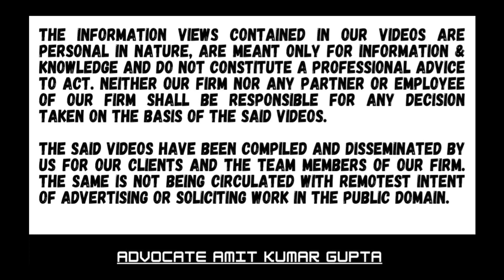WHETHER ADDITIONS U/S 69C FOR UNEXPLAINED EXPENDITURE CAN BE DONE FOR REPAYMENT OF LOAN?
Case Summary:

[2023] 102 ITR (Trib) (S.N.) 11 ( ITAT[Raipur ])

[ BEFORE THE INCOME-TAX APPELLATE TRIBUNAL — RAIPUR BENCH ]

G. T. HOMES v. PRINCIPAL COMMISSIONER OF INCOME-TAX

RAVISH SOOD (Judicial Member)   and G. D. PADMAHSHALI (Accountant Member)

Section 68

Section 69C

Section 143(3)

Section 263

68 – Cash Credit

69C- Unexplained Expenditure etc.

143(3)- Assessment

263- Revision of orders prejudicial to Revenue

Favouring: Assessee, person /Department/Department of State/Union

Government, and/or the State/Union/ Financial Corporations/Institutions of State/ Union

Assessment was completed u/s 143(3) by accepting returned Income

During the year assessee received Rs20 lakh as loan from A Ltd & repaid 2.07Cr to seven Companies

After completing assessment CIT received information from SEBI that A Ltd & seven Companies are shell companies

On that basis CIT did revision on two grounds:

a) Rs.20lakh loan received unexplained cash credit u/s 68

b) Rs. 2.07Cr repayment of loan to seven companies as unexplained
expenditure

Information regarding shell companies was not available to A.O and it was available to CIT after assessment order

This information would form part of record available for examination by Principal Commissioner u/s 263 of the Act.

The A.O had looked into the loan transactions under consideration, to the extent of the material before him

ITAT held that the order of A.O to the extend accepting the loan transaction of Rs. 20 lakh was erroneous and prejudicial to the revenue and addition u/s 68 is justified

ITAT also held that repayment to seven companies of loan could not be arrived at as unexplained expenditure u/s 69C of the Act.

The assessee was not found to have incurred any expenditure
So, addition u/s 69C for repayment of loan deleted.

CIT v. SHREE MANJUNATHESWARE PACKING PRODUCTS AND CAMPHOR WORKS
[1998] 231 ITR 53 (SC)

Section143(3)
WHETHERADDITIONSU/S69CFORUNEXPLAINEDEXPENDITURECANBEDONEFORREPAYMENTOFLOAN?
CITvSHREEMANJUNATHESWAREPACKINGPRODUCTSANDCAMPHORWORKS[1998]231ITR53(SC)
#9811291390 (Call only after taking time on whatsApp)

link for some important videos:

1) WHETHER IS IT NECESSARY THAT TRADE MARK TO BE REGISTERED IN ASSESSEE NAME FOR CLAIMING DEPRECIATION

2) WHETHER 148A(b) BEYOND 3 YEARS IS VALID IF WRONGLY ALLEGED THAT INCOME ESCAPING IS 50LAKH OR MORE

4) WHETHER NOTICE U/S 148 CAN BE HELD INVALID SIMPLY BECAUSE SIGNATURE IS IN THE FORM OF CURVED LINE?